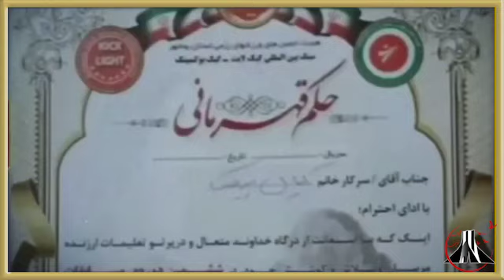کیان عزیز تولد آسمانیت مبارک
کیان پیرفلک دانشمند کوچولو ایذه که با گلوله مزدوران در ۲۵ آبان۱۴۰۱ کشته شد